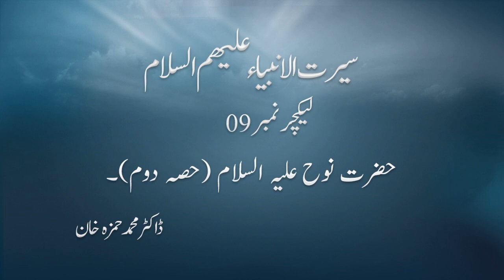09-Seerat Anmbia Alehissalam سیرت الانبیاء علیھم السلام Hazrat Nooh AS 2By Dr Muhammad Hamza Khan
حضرت نوح علیہ السلام حصہ دوم